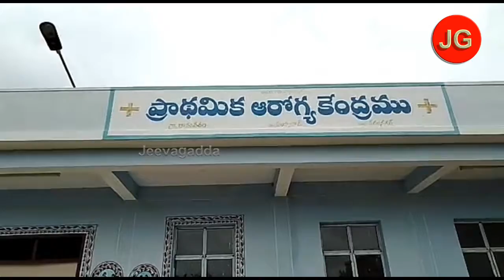ప్రారంభానికి నోచుకోక.. మందుబాబులకు అడ్డాగా ఆరోగ్య కేంద్రం | jeevagadda